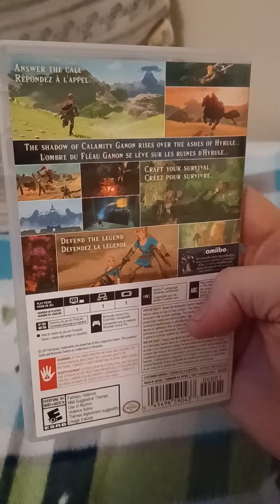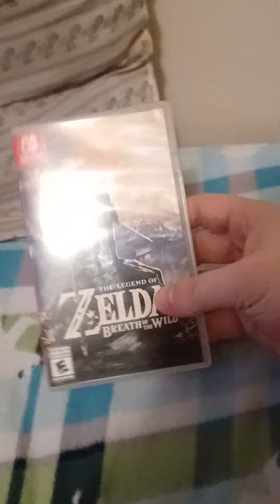got legend of Zelda breath of the wild Nintendo switch